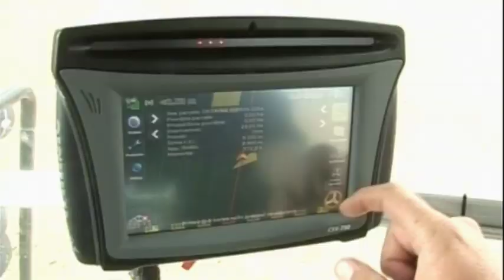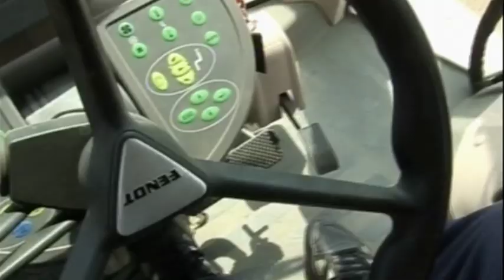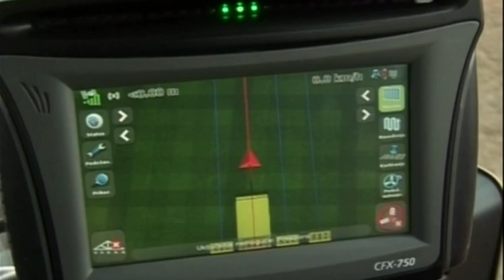Emisija Dobra Zemlja B92 Pavle Nenadovic